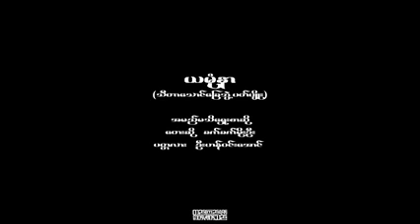December 15, 2022